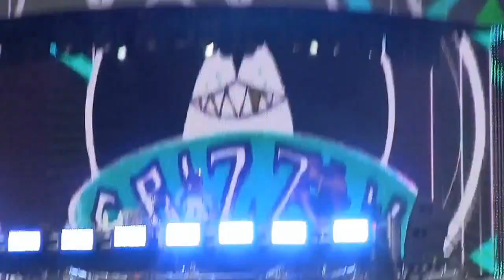Crizzly- **First 15 minutes of Set**(720p) Live at Lollapalooza on August 3, 2014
Recorded at Crizzly's performance at Perry's Stage at the Lollapalooza Festival in Chicago, Illinois on Sunday, August 3rd, 2014.